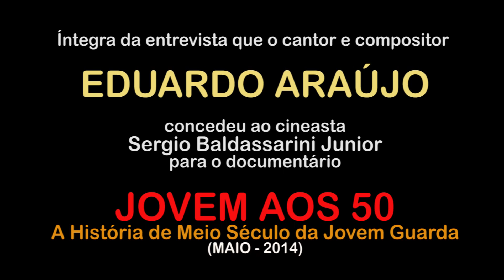EDU ARAÚJO - "O Bom": não ganhei crédito na minha maior música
Eduardo Araújo conta como compôs seu maior sucesso ("O Bom") com Carlos Imperial, e como acabou ficando sem crédito na autoria da música!